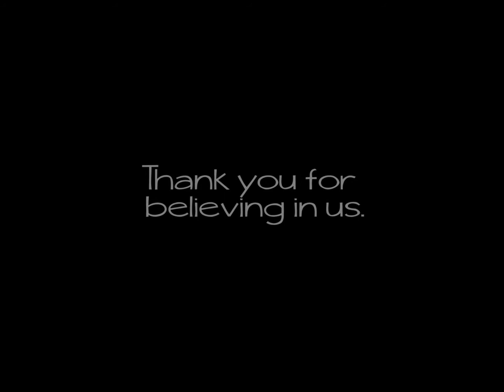dR- JSRCC Fortieth Commencement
Class of 2013 with commencement speaker J. Sargeant Reynolds, Jr.